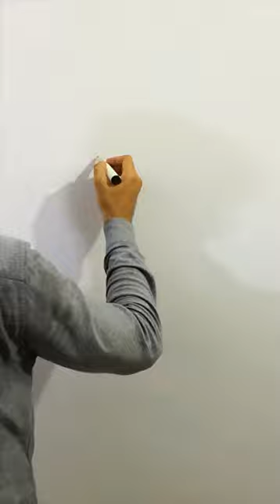0=Cow Shorts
Math Shorts
Shorts
0=Cow
Games
art
sketch
drawing
cow
cow drawing
how to draw cow
how to draw cow easily
drawing teacher
drawing pictures
drawing drawing
drawing easy
arts drawing
arts and crafts
General Knowledge
Mathematics
Mathematics course
Basic math information
GK
2022
Memes
Math memes
Education
Study math
Mathematics bridge
Mathematics bridge course
Math information
Math facts
Mathematics channel
Mathematics tricks
Matrix theory
Algebra
Trigonometry
Hilbert space
Ergodicity
Measure theory
Analysis
Topology
Integration
Complex number'
Set theory
class10
class9
important math's information
easy tricks
learning mathematics
Times table tricks
addition tricks
subtraction tricks
multiplication tricks
division tricks
fraction tricks
algebra tricks
maths magic
trick hai ya jadu
SSC
UPSI
RAILWAY